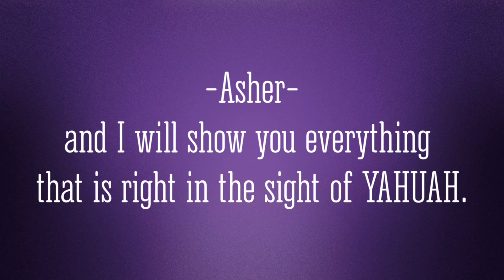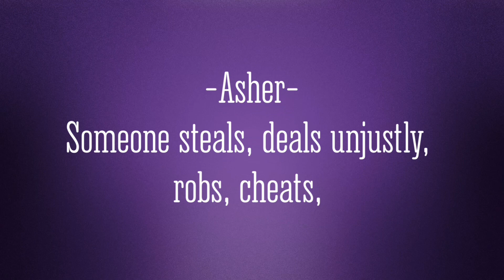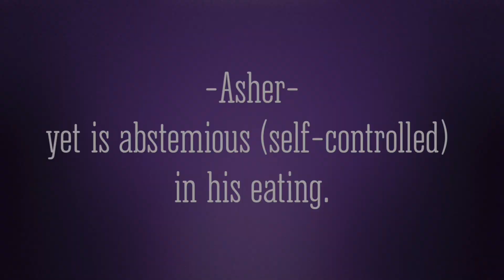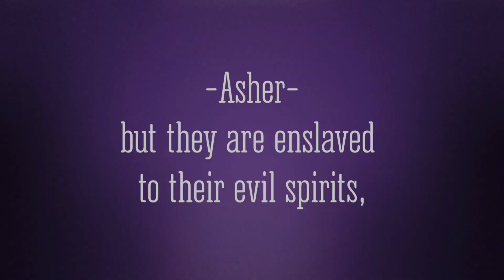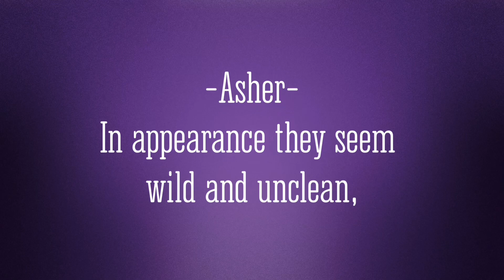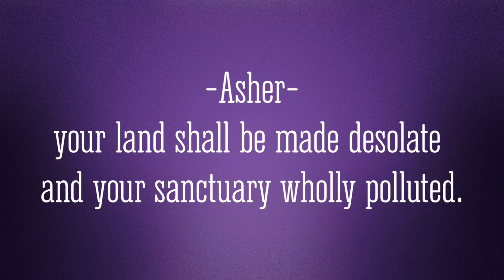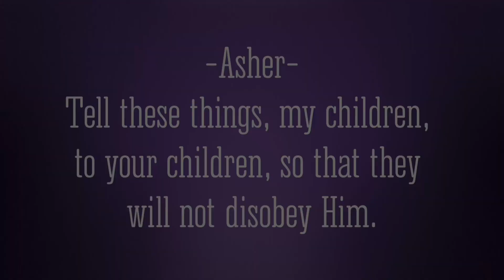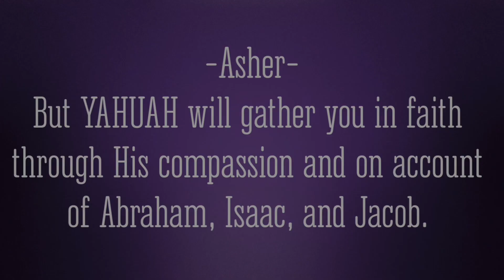The Testaments of the Twelve Patriarchs: Asher